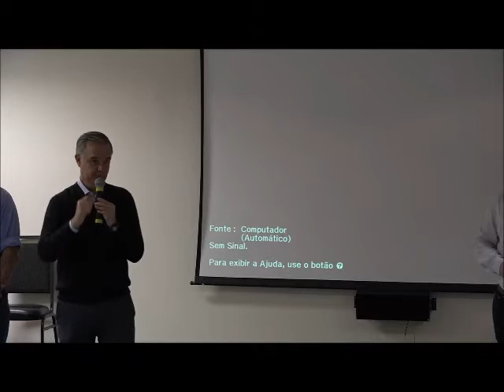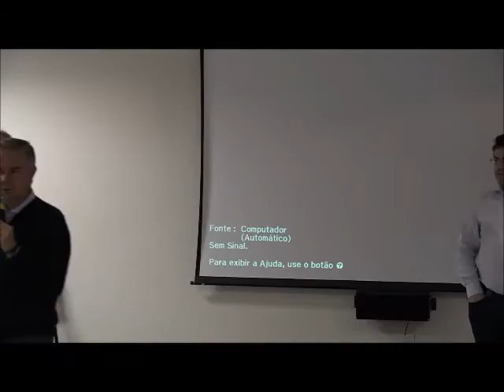Perguntas e respostas